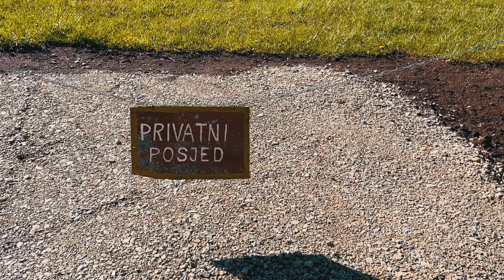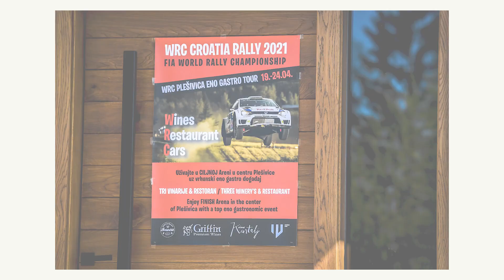WRC 2021 - Croatia Rally - Pályabejárás / Recce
Horvátországba látogatott a WRC mezőny. Nagyon trükkös, váltakozó útfelület vár a versenyzőkre, főleg ha az időjárás is vicces kedvében lesz.
Gyertek Velem, nézzük meg, hogy milyenek a szakaszok a WRC Croatia Rally 2021-es pályáin!